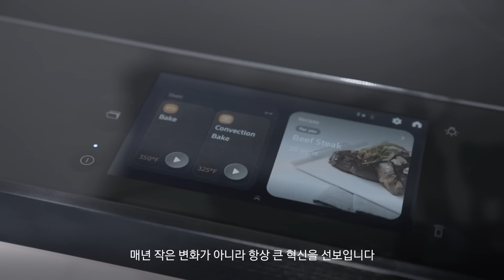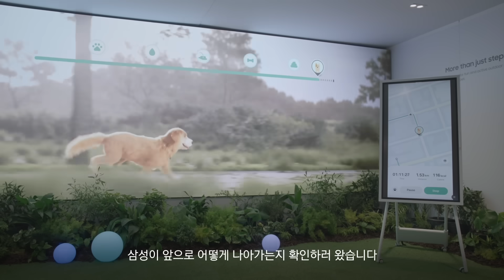AI for All | SAMSUNG @CES 2024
삼성전자는 미국 라스베이거스에서 열리는 세계 최대 전자 전시회 CES 2024에서AI 기술로 만드는 일상 속 똑똑한 초연결 경험을 글로벌 고객들에게 선보였습니다.
삼성 전시관에서 AI로 만드는 지속가능한 미래부터 AI 혁신으로 더욱 강력해진 제품, AI가 만드는 맞춤형 일상까지 다채롭게 경험한 글로벌 고객들의 목소리를 만나보시죠!